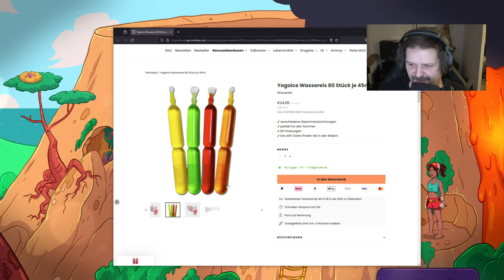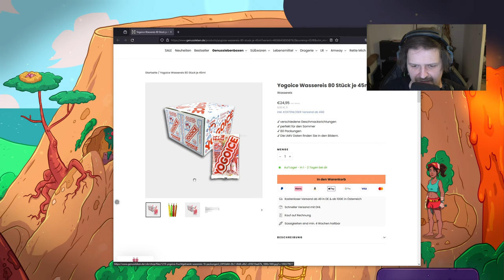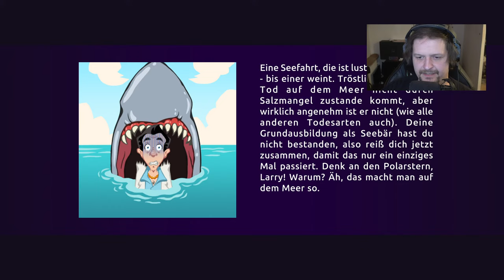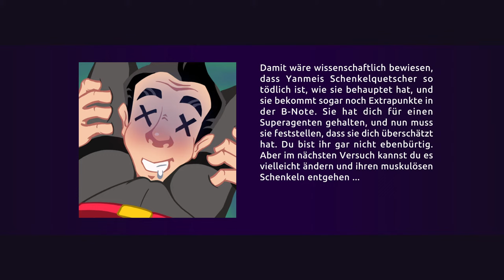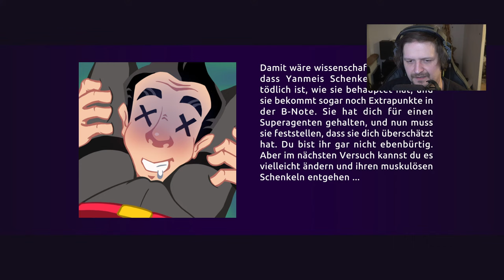Mein Larry wird nie Schlapp(Im Spiel nicht in echt)[Leisure Suit Larry - Wet Dreams Don't Dry Twice]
Heute könnt ihr einem Noob bei der Arbeit zusehen :) Viel Spaß und danke für die Unterstützung.

►Wer mich und meine Projekte dauerhaft bei Steady unterstützen möchte kann dies

►Wer mich mich direkt finanziell unterstützen möchte kann das gerne tun :)

►Du möchtest mich regelmäßig unterstützen und im Chat von allen gefeiert werden? Dann klicke auf folgenden Link und werde VIP :)

!!! Dringend abchecken !!!

Aber eine Bewertung tut es auch und tut niemandem weh :)

Sollten auf Grund technischer Fehler irgendwelche Spenden untergehen oder nicht angezeigt werden, werde ich mein bestes tun um eine schnelle Lösung zu finden :)